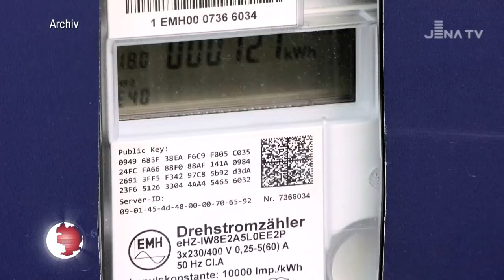Ideenwettbewerb Klimaschutzstiftung Jena-Thüringen (JenaTV)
+++ Ideenwettbewerb Klimaschutzstiftung Jena-Thüringen +++

Bis zu 20.000 € will unsere Klimaschutzstiftung in Thüringer Klimaschutzprojekte investieren. Das gesamte Jahr über und aus allen Regionen Thüringens könnt ihr euch mit euren nachhaltigen Ideen um eine Förderung bewerben. Überzeugt ihr die Jury, gibt es bis zu 5.000 €.

Danke an JenaTV für den Beitrag!